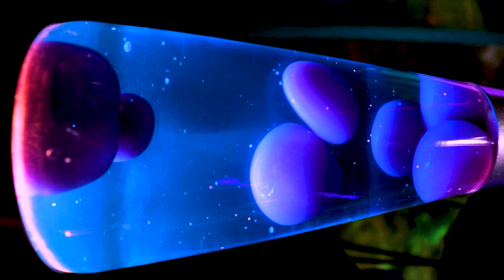Q - Brian McRae/Alexander Sanchez - Part I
Tired of practicing? Take a break and check out some music from our studio musicians here at Mt. Vernon Studios in Lubbock, TX!